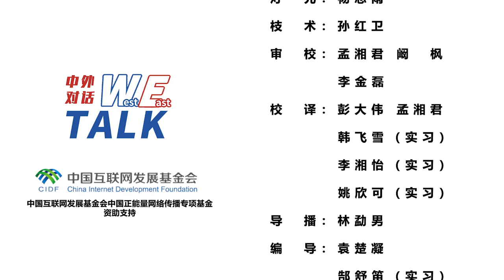【东西问•中外对话】美国汉学家万百安：要改善关系，美国需承认中美平等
当前，中美关系十分复杂，国际社会普遍对中美关系现状感到担忧，期盼中美和平共处、友好合作。美国汉学家、美国瓦萨学院哲学教授万百安教授在中新社“东西问 中外对话”中表示，要改善两国关系，美国必须给予中国应有的尊重，而不是将中国视为敌人。